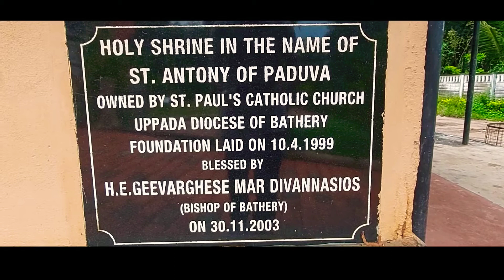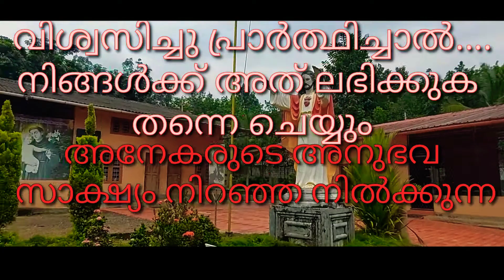27 October 2021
Holy Shrine In The Name Of
ST.ANTONY OF PADUVA
Uppada,Anakkallu

വിശ്വസിച്ചു പ്രാർത്ഥിച്ചാൽ.
നിങ്ങൾക്ക് അത് ലഭിക്കുക
തന്നെ ചെയ്യും.

അനേകരുടെ അനുഭവ
 സാക്ഷ്യം നിറഞ്ഞ നിൽക്കുന്ന
👉👉👉👉PADUVA👈👈👈👈